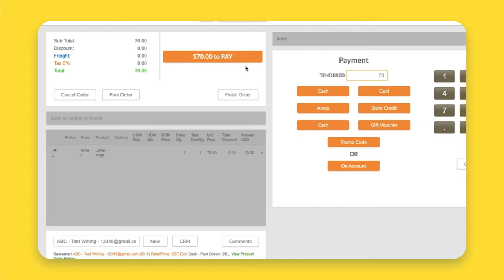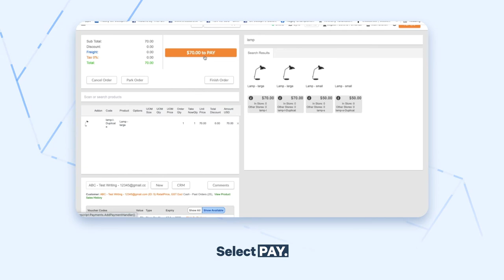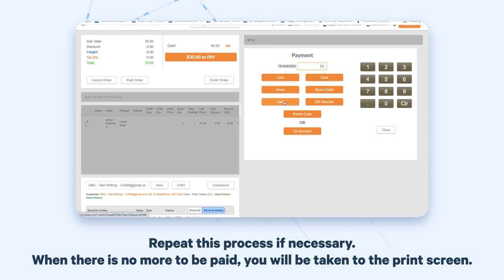Making a Sale